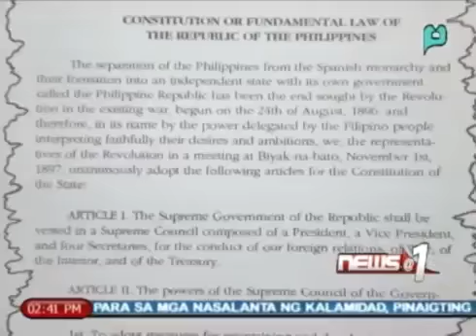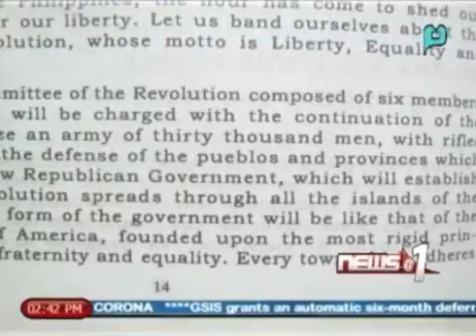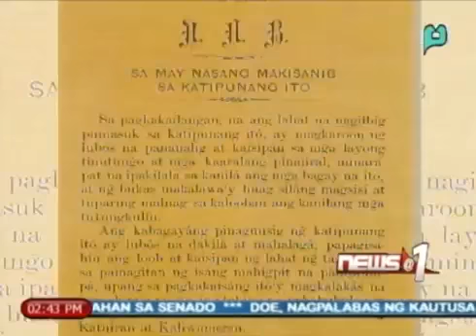Xiao Time: Ang Republika ng Biak-na-Bato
Episode aired in News @ 1 on 23 January 2014.